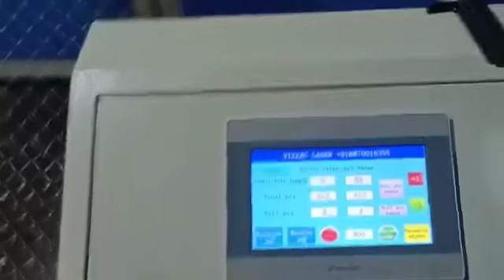Fully automatic chain link machine